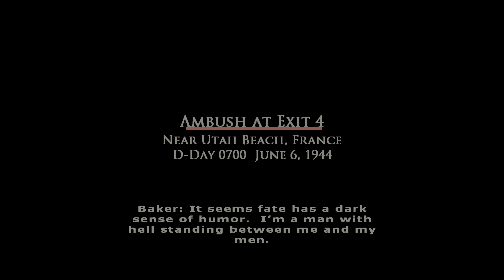Brothers in Arms: Road to Hill 30 - Chapter 4 - Ambush at Exit 4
Brothers in Arms: Road to Hill 30 (2005) - PC Gameplay / Win 11 / 4K 2160p 60 FPS, no commentary.

PC Specs:
CPU - Intel i9-13900k
CPU Cooler - Corsair iCUE H170i ELITE LCD
RAM - G.Skill Trident Z5 RGB 32 GB DDR5-6400 CL32 Memory
GPU - Asus ROG STRIX GAMING OC GeForce RTX 4090
Storage:
Windows - Samsung 980 Pro 2 TB
SATA Games Drive - Samsung 870 QVO 8 TB
NVME Games Drive - Seagate FireCuda 530 4 TB